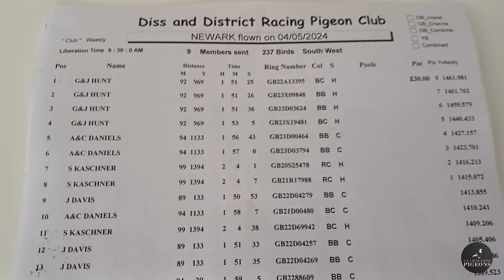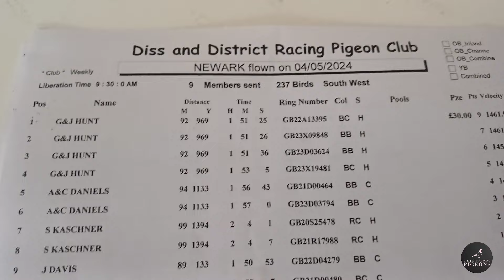racing pigeons : 1st 2nd 3rd 4th (237birds) Newark 2024 widowhood hens